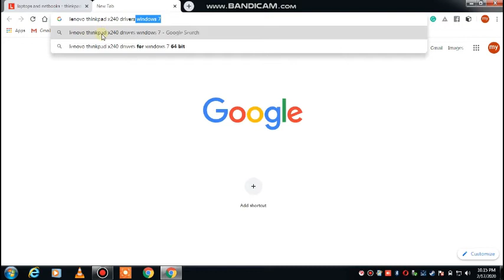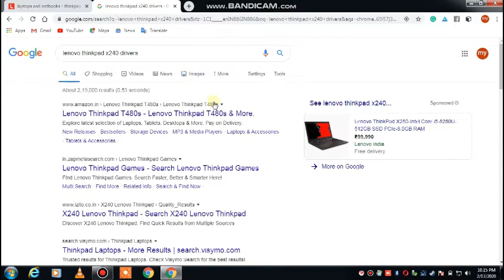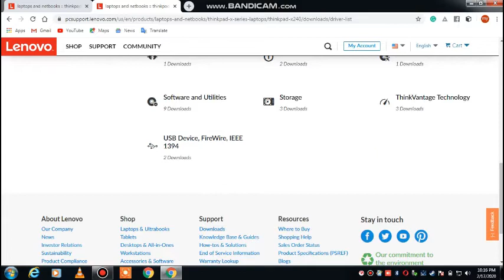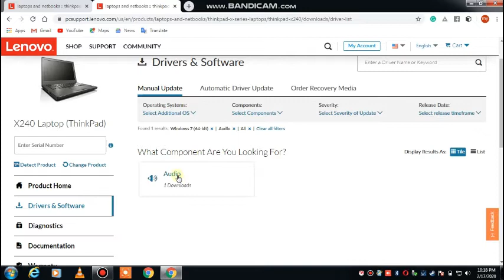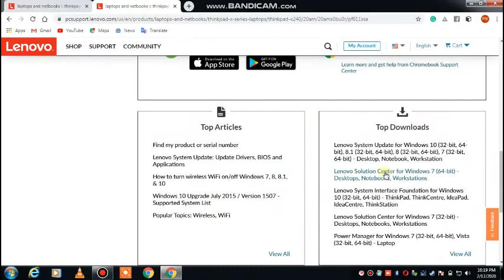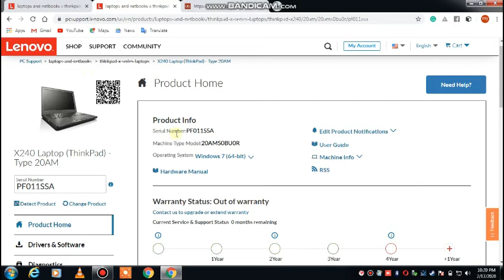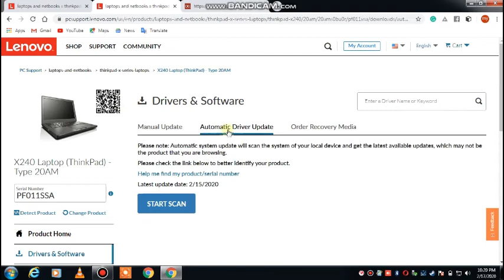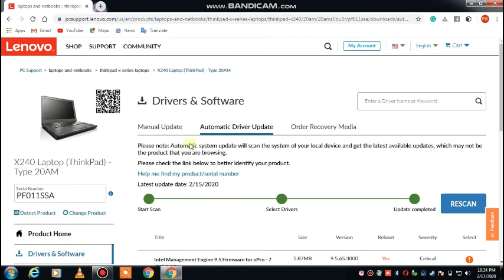How to Install Driver in any Laptop in Hindi ✔✔ Lenovo/HP/Dell/Asus/Acer all laptop drivers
How to Install Driver in any Laptop in Hindi ✔✔ Lenovo/HP/Dell/Asus/Acer

What is HDR Mode , Aperture , Portrait Mode , Pano & Time Lapse Mode , Difference Between Digital Zoom Vs Optical Zoom and EIS Vs OIS Everything about smartphone camera in hindi & urdu.

Jaisa hi hum sabhi log jante aaj kal smartphone ka camera hare liye kitna important ho gaya hai smartphone k camera me bahot chiye dekhne ko milti hai jaise hdr mode , aperture , optical zoom eis ois ye sab kya inka kya mtlb hai aur camera me inka kya use hai ye chiz ek mobile phone use krne walo ko jarur pata hona chahiye to aaj is video me aapko isi k bare me details me jaankari dene wala aur batane kya hai aur kyo kaise kaam karta hai
Youtube se paisa kaise kamaye : aajkal Online Earn Karna yani make money online bahot popular hai bahot sare aur bahot sare tarike hai online ghar baithe paise kamane ko leke jinme se Youtube is one the best platform to earn money from home lekin jitna aasan ye lagta hai utna hai nahi to aaj is video me mene online earning ko leke kuch baat batayi jai jaise youtube hame 1000 view ya 1M Views pe kitne dollar deta hai india me ya fir bahar country me kitne hai kya hai youtube me videos banake paise kamane ka sach puri jaankari
In This Tutorial You can learn Better how to Install dell Driver For Dell PC in Hindi 2019.In this tutorials you can also learn how to install all WiFi and Bluetooth Driver for Dell PC
dell drivers download
D#rivers for Dell Laptop
Dell
Dell
how to download and install windows 10 for free full version 2018
download and install windows 10 free
dell drivers download

In this video i will also show you
see also
DriversforWindow 10
Also you can diagnose your laptop and check ,
extend warranty for your laptop.

I have given link below all you have to just type your product code or automatically detect option that can give the whole easy process to download update for your laptop.This is the same process for other country user .If you found any difficulty in downloading drivers please leave comment so that i can help you.
I hope this video is useful for you if yes then please subscribe to our Youtube channel by clicking on red colour button.Thank you for watching.Also updating laptop helps in performance of laptop and fixes bugs in system.Always up to date to get safe in an online world.
Category
Science & Technology